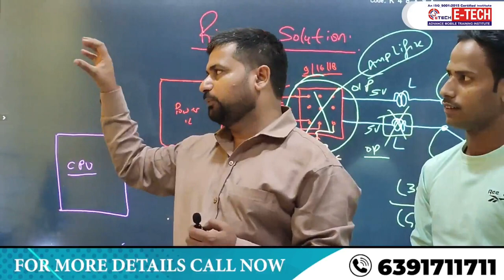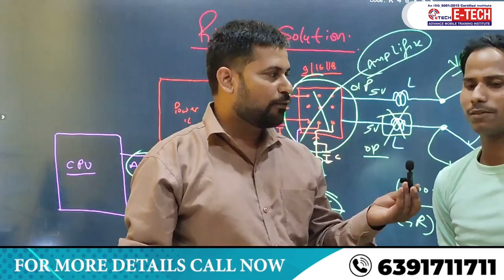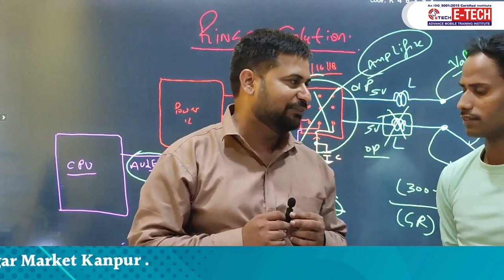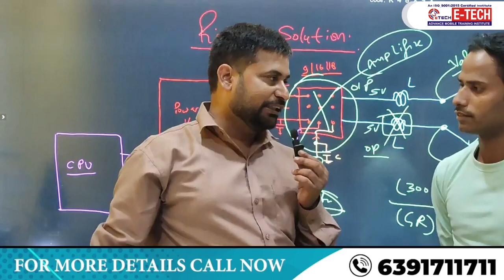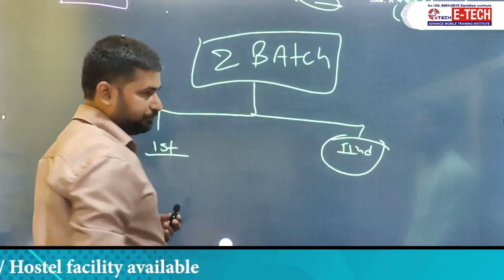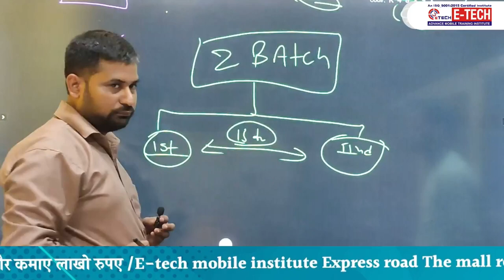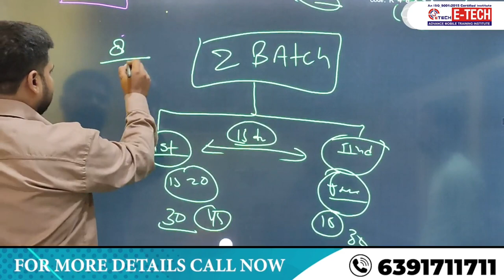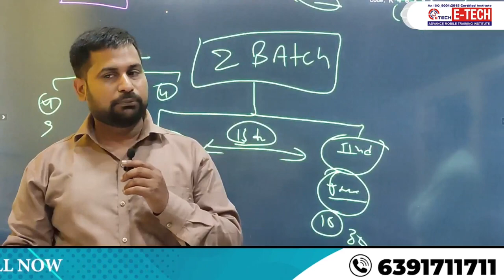मध्यप्रदेश से कानपुर आए मोबाइल रिपेयरिंग सीखने etechinstitute || अब्दुल कलाम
12- मोबाइल फोन में Coil को कैसे पहचाने और इसका क्या कार्य हैं और work कैसे करती हैं

13-मोबाइल में कौन -कौन से कंपोनेंट्स लगे होते है || विस्तार से जानने के लिए वीडियो देखें

14-जानिए सब कुछ Hot Gun Machine के बारे में | Hot Gun मशीन को कैसे यूज़ करें

15-Mobile Repairing के लिए जरूरी tool's | मोबाइल repairing करने के लिए क्या क्या सामान होना चाहिए

WE PROVIDE :

1. HARDWARE & SOFTWARE COMPLETE THE COURSE
2. TOOLS FREE
3. I CARD
4. LIFETIME SUPPORT
5.ISO CERTIFICATE
6.75% PRACTICAL TRAINING
7. ON MOBILE PHONE REPAIR TRAINING
8.17 YEAR'S EXPERIENCE TRAINING
9.MOBILE PHONE SHOP KO RUN KARNE KI TRAINING
10. FRESHER STUDENT KI SPECIAL TRAINING
11. EXPERIENCE STUDENT KO SPECIALIST KARNA
12. EMMC LEVAL TRAINING
13.MARKET SE AANE WALE PHONE KO
14. TREND STUDENT SE REPAIRING
15.8 HOURS CLASS
16. BASIC TO ADVANCE  TRAINING
17.HOSTAL SUVIDHA FREE
18. JOB & BUSINESS SUPPORT
19. STUDENT-FRIENDLY BEHAVIOR